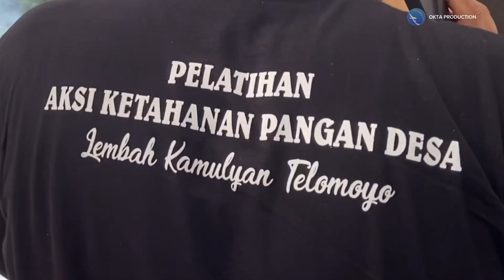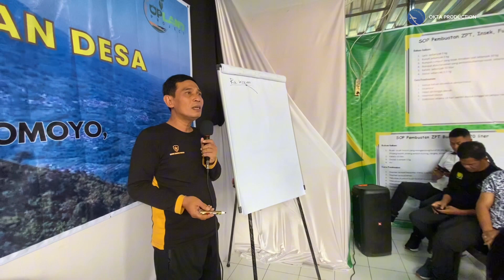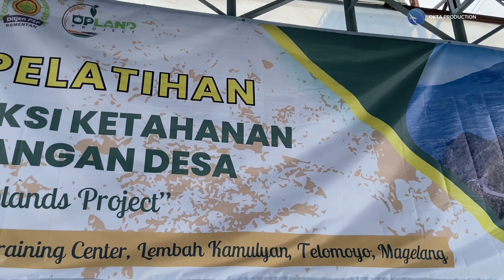Upland goes to BSM Telomoyo Yogyakarta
Ruko babe Residence
Jl. Masjid darul fallah No.61, Pesanggrahan - petukangan Utara -Jakarta Selatan.

Jenis Produk Paket Wisata

City Tour
Overland Tour
Outbond / Gathering Package
Tourism Village Program
Tradition Tour Program
Education Program (Student road to campus)
Produk Jasa Bus pariwisata
→  One Bus Pariwisata
→   Blue star Pariwisata
→   CTU Pariwisata
→   Panorama Pariwisata
→   DLL

Produk Jasa Rent Car
→  All new Avanza / Xenia
→   Toyota Rush / daihatsu terios
→   toyota alphard / Camry
→   DLL